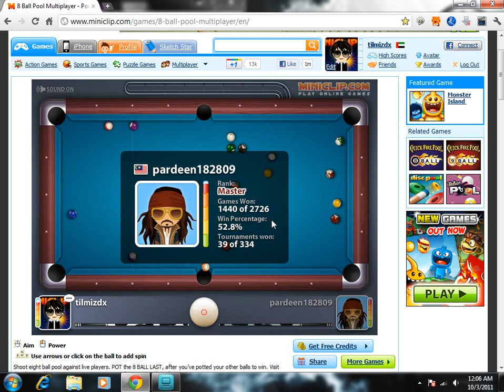tilmizdx on miniclip 8 ball multiplayer